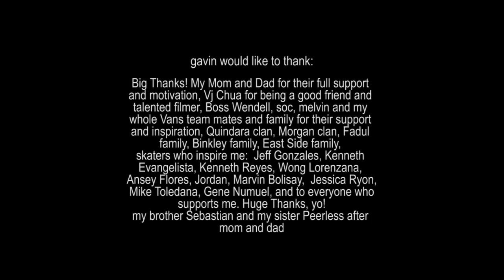Gavin Morgan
Rollin' J and Vans PH presents: Gavin Morgan
Starring: Gavin Morgan of Vans PH
filmed, edited and directed by: VJ Chua
additional filming by:
Riezl Morgan
Mitziekko Montano
Kenneth Reyes